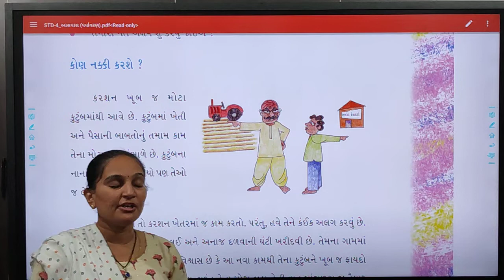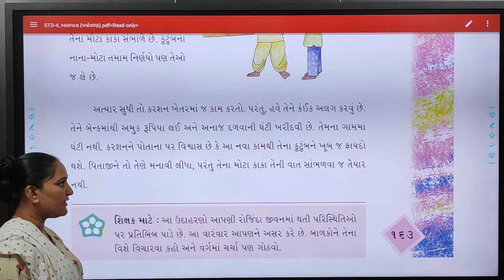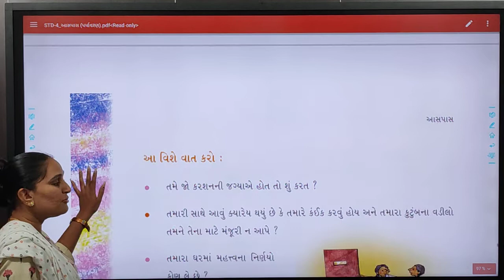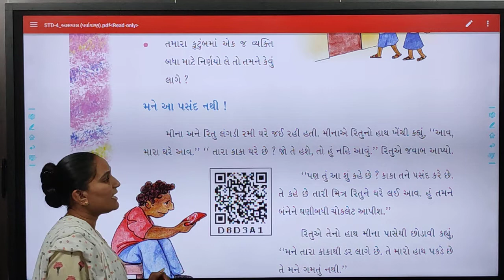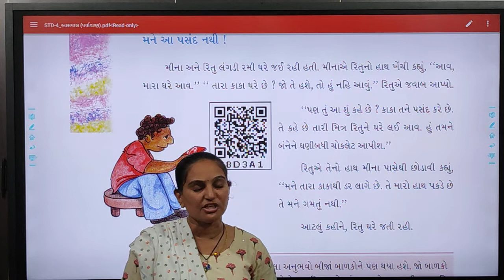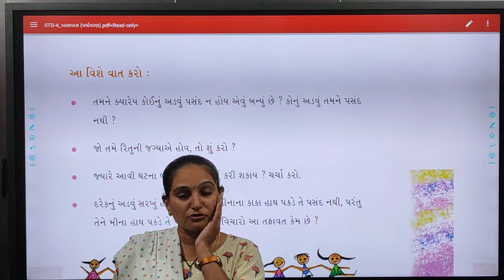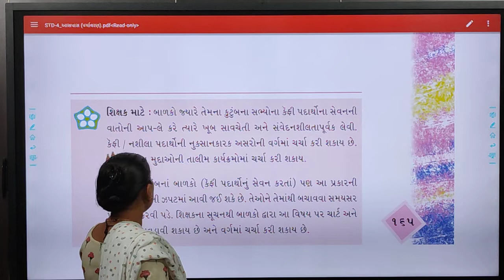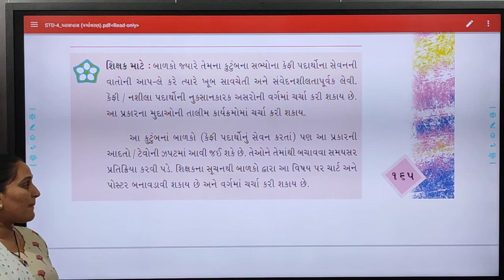ધોરણ૪ વિષયઆસપાસ પાઠ૨૧ ભાગ૨ તારીખ:૫/૦૨/૨૨, શનિવાર